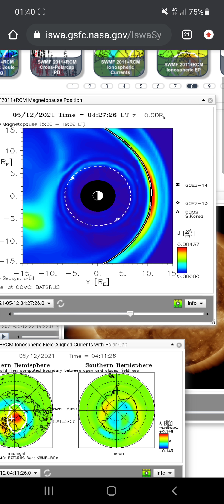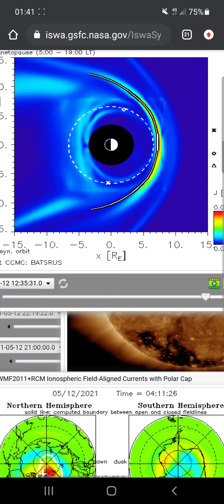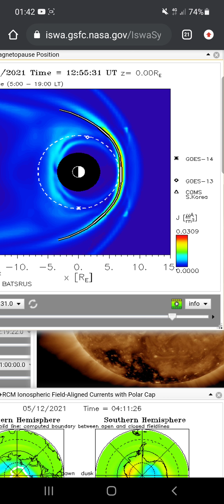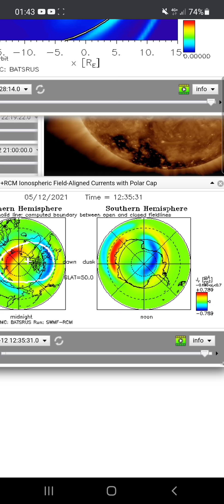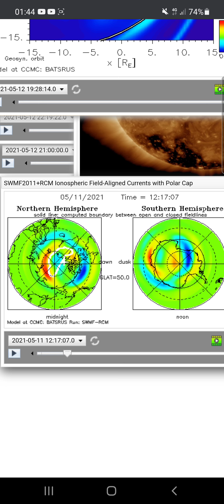Interesting times but some of it is missing. why?